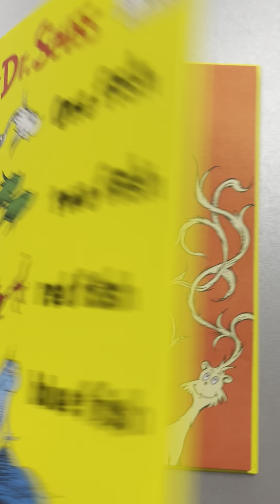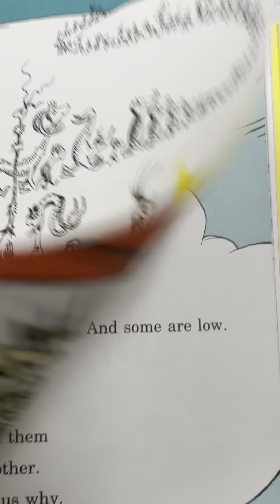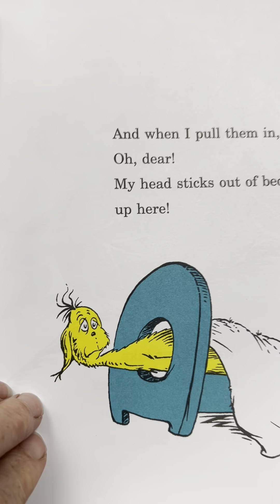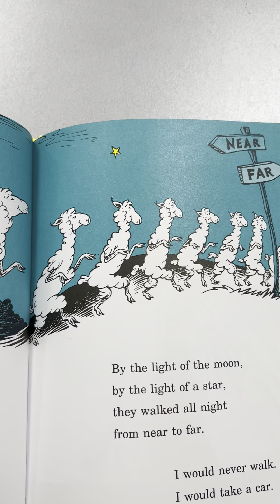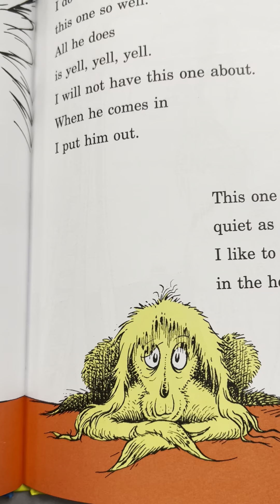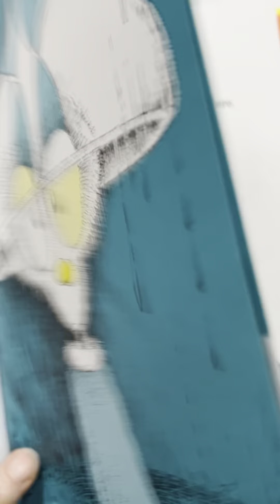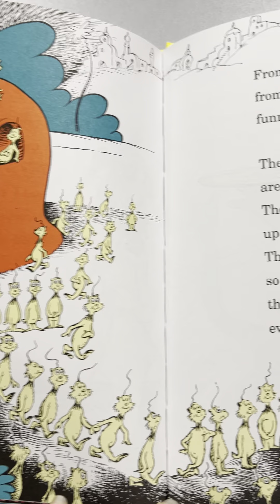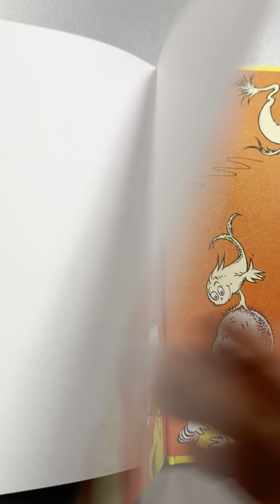Dr Seuss One fish Two Fish